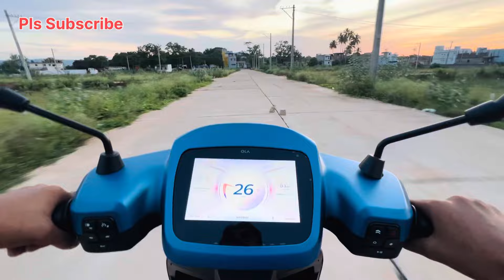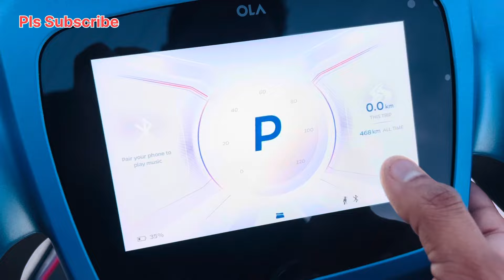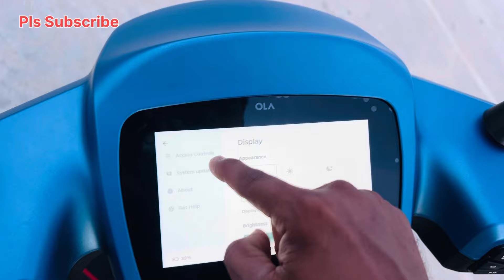Ola S1pro Gen-2 |Full Review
Hi Friends Ola S1, pro second generation is the best Choice in present situation why because generation two is better than more than power S1 pro generation one generation two totally different, updated full updated so you watch full video on enjoy play support like comment share subscribe